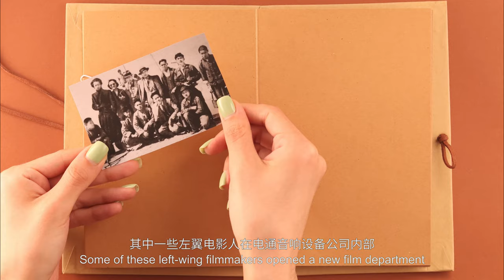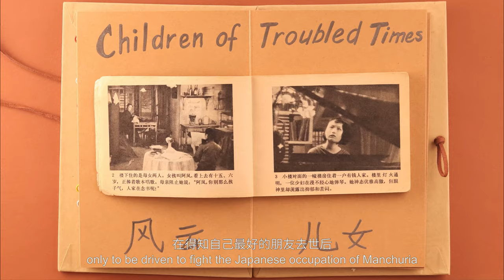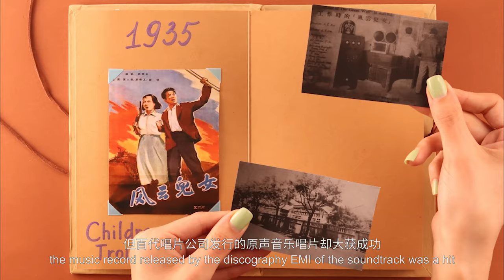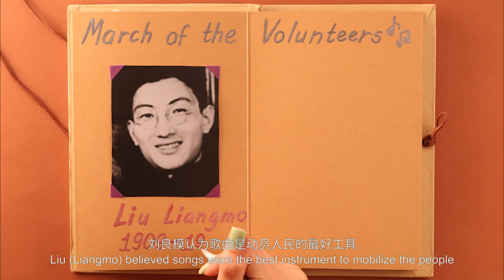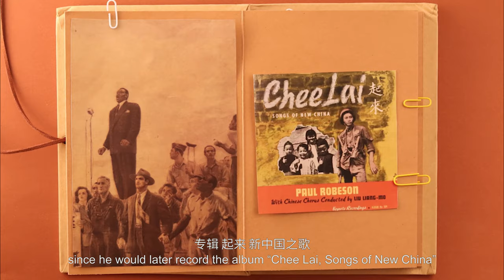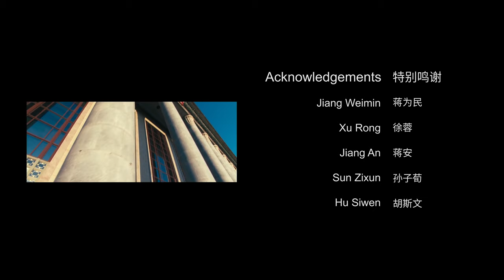The unknown story behind the national anthem of China, "March of the Volunteers" | 中国国歌的故事